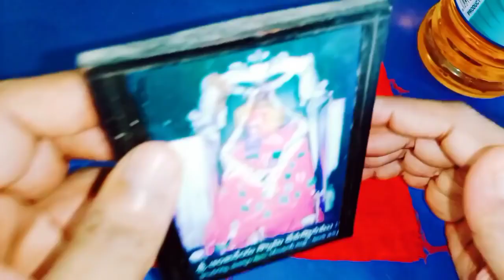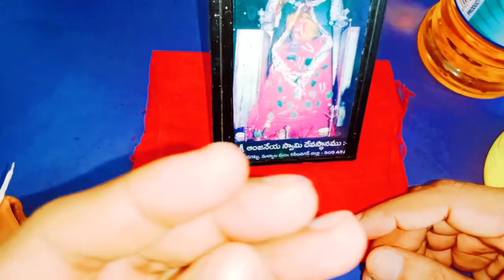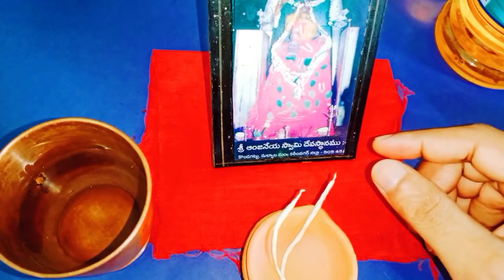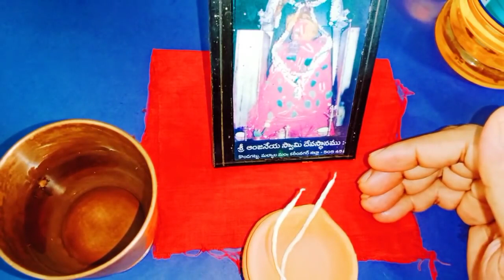మంగళవారం నాడు నీళ్లు లవంగాలతో ఇలా చేయండి ఎటువంటి సంకట పరిస్థితి అయినా సరే బయటపడతారు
Time:10.00 AM TO 1.00 PM And 3.00 PM TO 6.00 PM
fees: 500 rupees
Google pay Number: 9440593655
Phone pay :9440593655